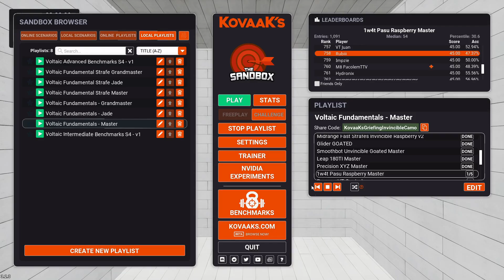on the grind in voltaic masters playlist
Some fundamental training by voltaic today.
Aim Lab is only available for PC. It has full KBM and Controller support. What's your high score?
Have you seen my Aim Lab World Record videos??